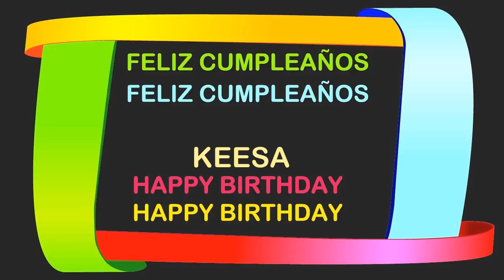Keesa Birthday Postcards & Postales